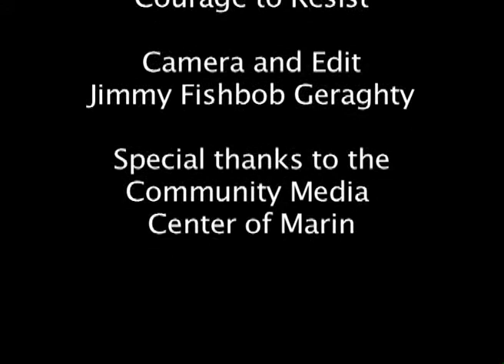Jeff Patterson - Courage to Resist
Its Time For Peace Rally
Congresswoman Lynn Woolsey sponsored this rally and Courage to Resist member Jeff Patterson talks about his experience and what Bradley Manning is experiencing as a resister.